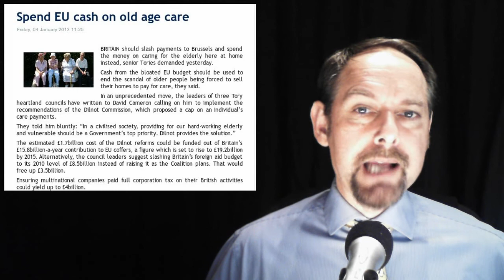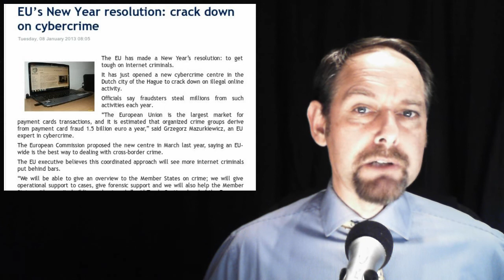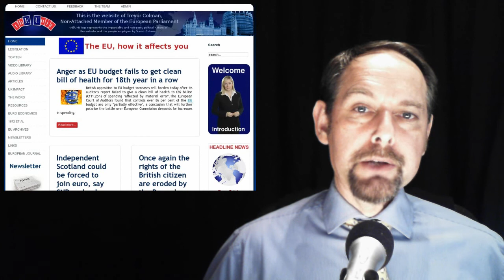The EUnit Nightly News 09/01/2013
1. Euro 'is safe now' claims European Commission chief

2.  Spend EU cash on old age care

3.  EU's New Year resolution: crack down on cybercrime

4. A digital freedom strategy in EU foreign policy

5.  'Europe will fail if struggling countries cannot leave euro', warns grandson of man behind the EU